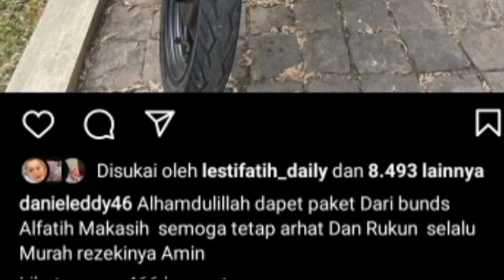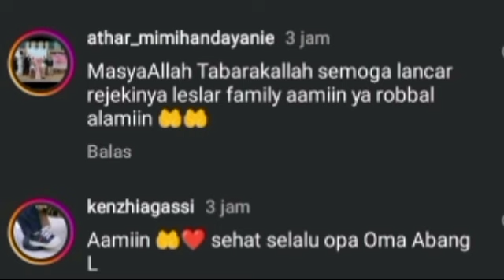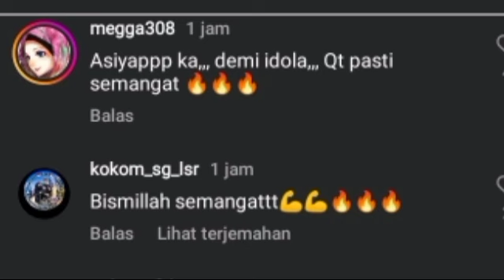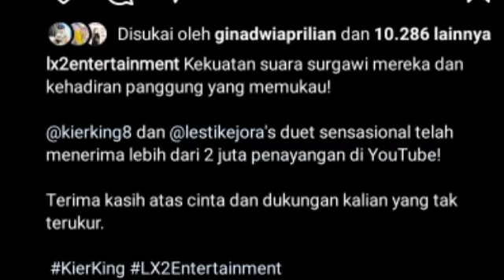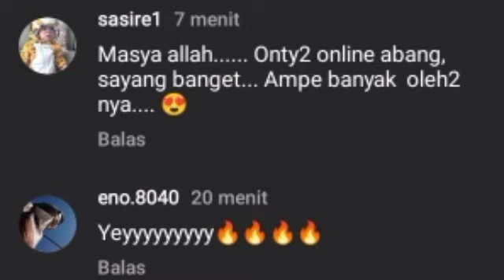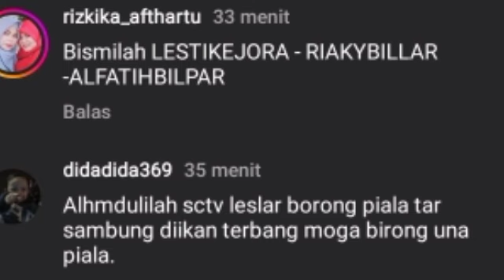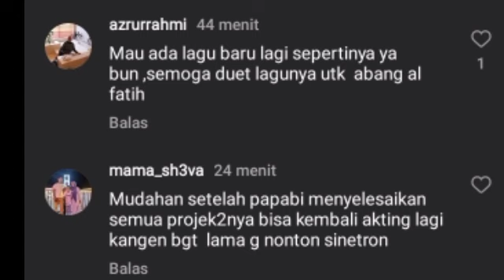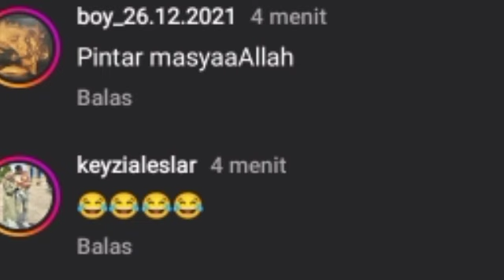BISMILLAH LAGU BARU LAGI BUAT LESLAR & MASYAALLAH BANYAK BANGET HADIAH DIRUMAH LESLAR TERNYATA INI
Lesti kejora
Lesti
Lesti kejora
lesty & risky
Indosiar
Lesti DA
lesty DA